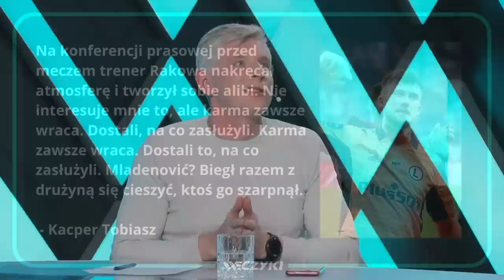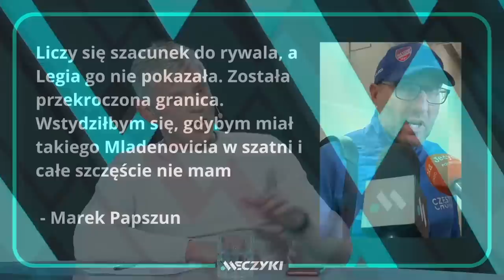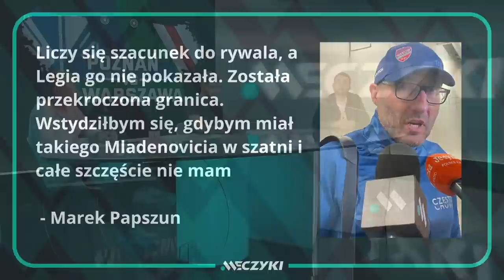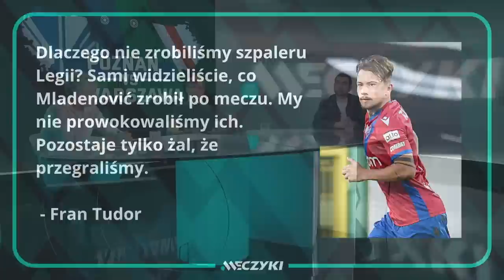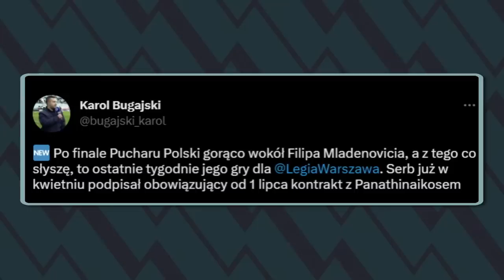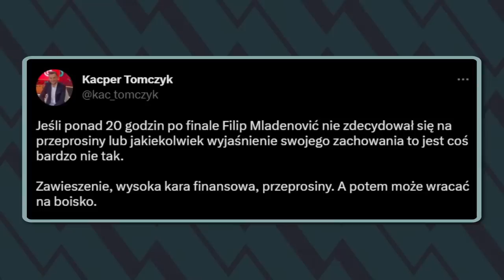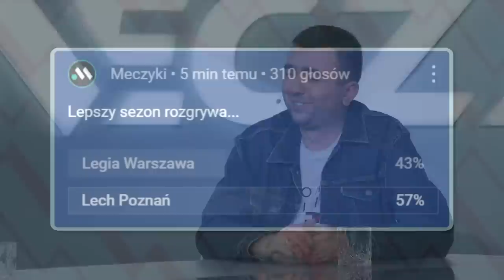FILIP MLADENOVIĆ ZOSTANIE ZDYSKWALIFIKOWANY? AFERA PO FINALE PP. LECH W DOŁKU. POZNAŃ VS WARSZAWA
0:00 Afera wokół Filipa

34:45 Analizujemy triumf Legia w Fortuna

58:45 Lech Poznań złapał dołek

Skład: Maciej Łuczak, Dawid Dobrasz, Paweł Gołaszewski.